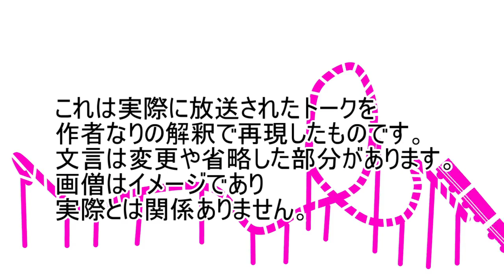【THEALFEE】『アルフィー高見沢さん５本指ソックスは、ザっとはいてもちゃんとはけてるらしいｗ」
これは2023年11月22日の終わらない夢にて実際に放送された
トークを作者なりの解釈で再現したものです。

５本指ソックスを愛用している高見沢さん。
気になるのはちゃんとはけているかどうか。
メンバーは疑っていらっしゃいますが
ご本人はざっとはいてもちゃんとはけてるらしいですね

この話、信じるか信じないかはあなた次第ですｗｗｗ
なんてな